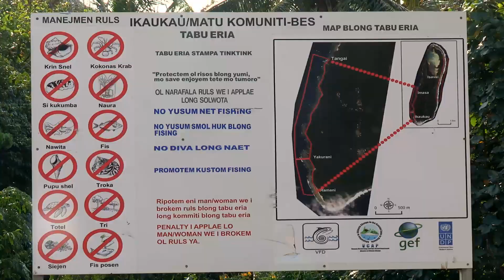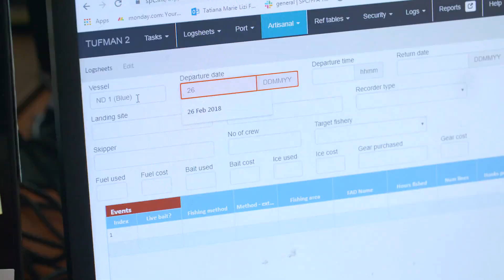4. Sustainable practices in Vanuatu [Our Oceans: Our Future]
The Australian National Centre for Ocean Resources and Security (ANCORS) at the University of Wollongong offers education and training on ocean law, and fisheries policy and management.  Its researchers work at the forefront of addressing the diverse challenges to achieving sustainable oceans and empowering local communities. They do so in close partnership with national fisheries agencies in the region.  This film shows an example of their work in Vanuatu where traditional fishing practices are still being used and will show how ANCORS works with the Vanuatu Fisheries Department to gather research that will help to support those traditional practices through community-based approaches.